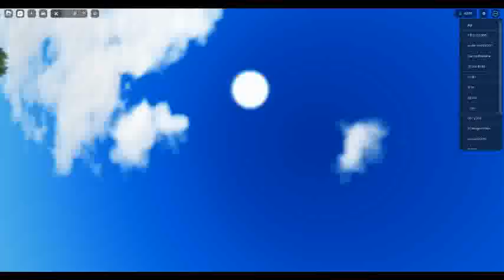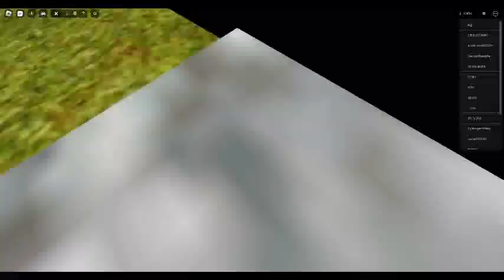robloxapp 20240728 1843510